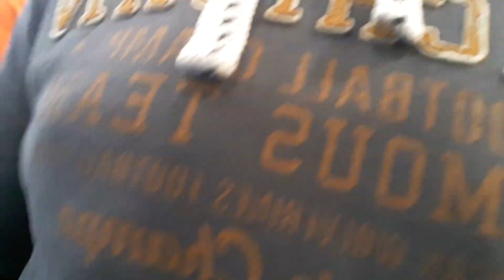KORONA KARANTİNASINDAN ÖNCE / KARAVAN FUARI TURU